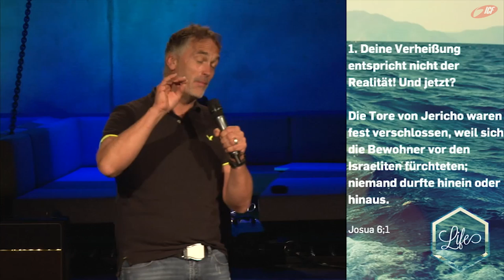Stille (ICF München Videopodcast)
Eine Predigt aus der Serie »This is your life« mit Chlöisu Burkhalter vom 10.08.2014

»Viele Dinge beeinflussen deine Vorstellungen von der Welt und deine Art zu leben. An was glaubst du? Auf welchen Grundlagen triffst du deine Entscheidungen? Wie denkst du über zentrale gesellschaftliche Themen? Was sind deine Lebensziele und wie möchtest du sie erreichen? Lass dich mit hineinnehmen in unterschiedliche Perspektiven auf das Leben und bilde dir deine eigene Meinung. This is your life!«